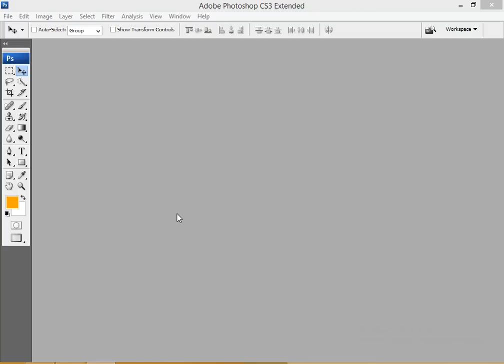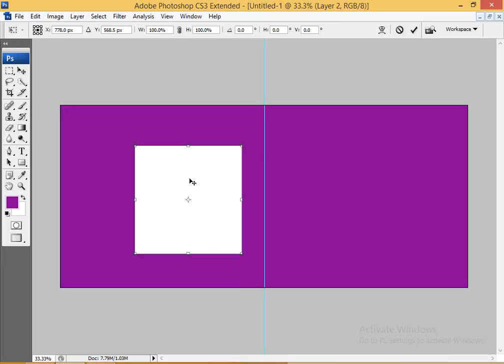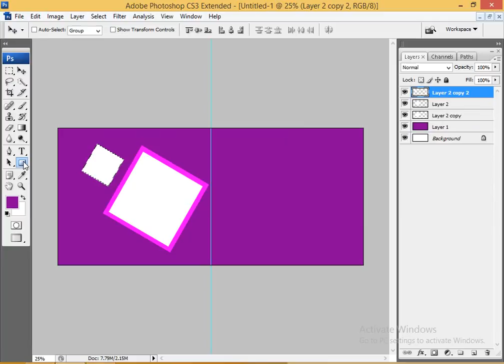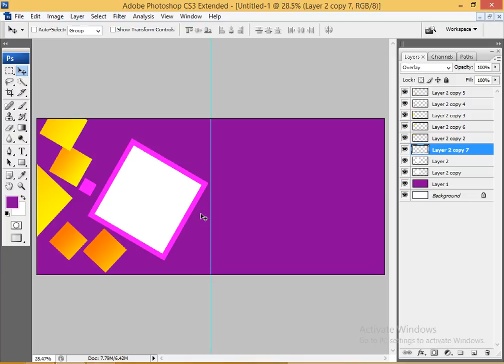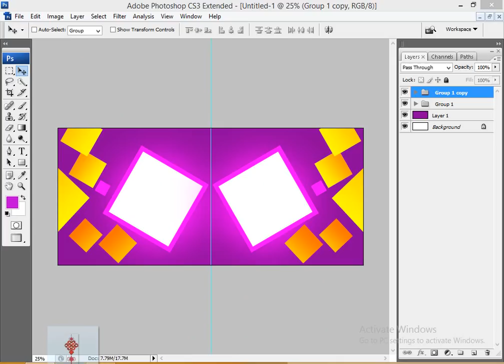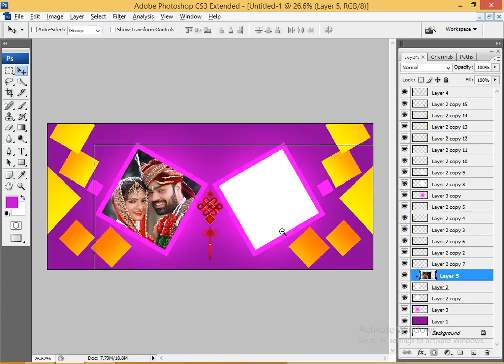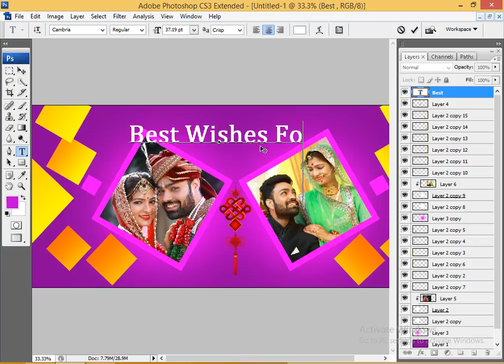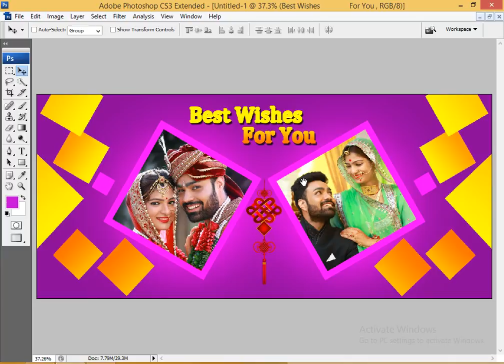how to make mug cup design in Photoshop hindi tutorial by multitalent video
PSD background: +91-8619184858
Mug design kis tarh se karte hai wo aap es tutorial me samjhe ge ...